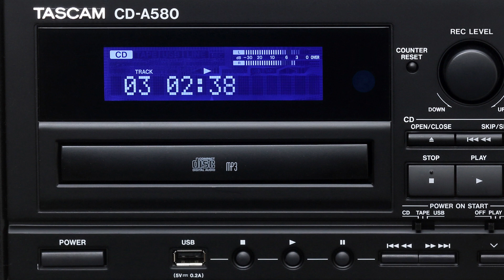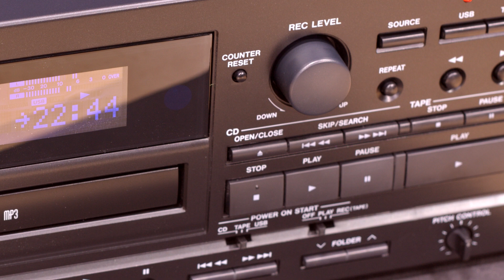USB/CD/cassette tape deck Tascam CD-A580 ~ unboxing & short demo ~ Česky & English ᴴᴰ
Vybalení stereofonního přehrávače CC kazet, CD disků a USB flashdisků. Přístroj umí zaznamenávat stereo zvuk na CC kazety a USB flash disky (MP3, 128 kbps - fixně, bitrate nelze měnit). Mechanika na kazety není vybavena funkcí autoreverse. Systém potlačení šumu Dolby (A až HX) není k dispozici a to ani pro přehrávání kazet nahraných např. s nejrozšířenějším Dolby B.

Cena v říjnu 2017 (shop Muziker.cz): přibližně 10 500,- Kč s DPH

Výše uvedená firma mne nesponzoruje a toto video jsem netočil jako propagaci jejího výrobku.

Technikálie

Audiozáznam byl pořízen pomocí TEAC TASCAM DR-100 MK II, ke kterému byly připojeny dva mikrofony Sennheiser E835-S.

SOCIAL MEDIA